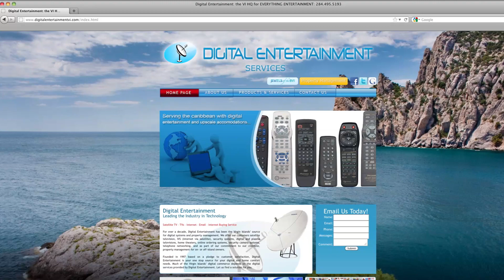Corporate Video - Digital Entertainment - Caribbean - OMG National - Florida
OMG National is a  South Florida based full- service marketing company with 20+years of experience -- We are  industry leaders in Promotional Videos, Corporate Videos,Vidmercials, Video Tutorials and Coverage of live industry specific Expos and events..

Since Digital Entertainment opened its doors in 1997 good reputation have been the foundation of our business. Pleasing our customers is our main goal; therefore we try our best to provide them with the best service possible.

Our reputation is something that we never take for granted. We try our utmost best to protect and strengthen our reputation in every way Possible. Your comments on how we are progressing, as a company is welcome.

We work together as a team and conduct ourselves with integrity, respect and great performance and Spirit as we make Digital Entertainment the best Digital Company
here in the BVI.